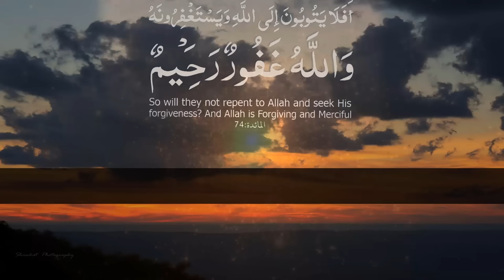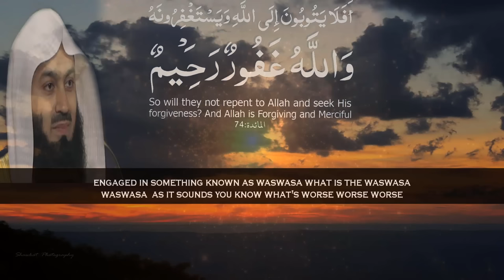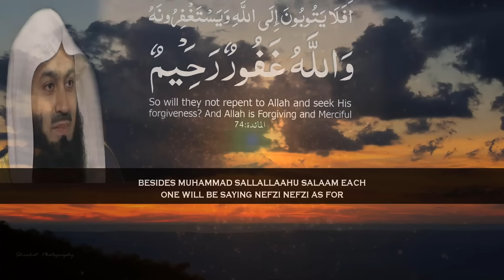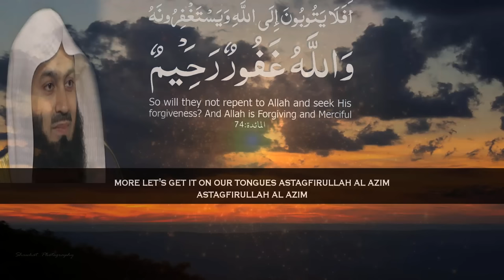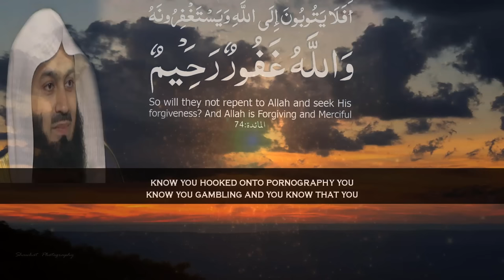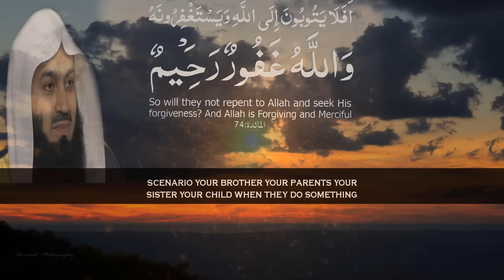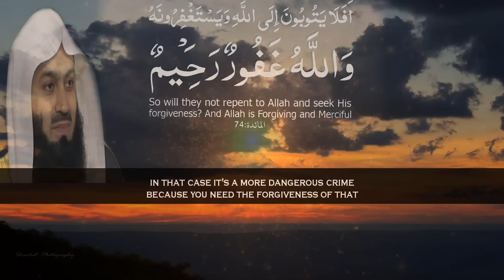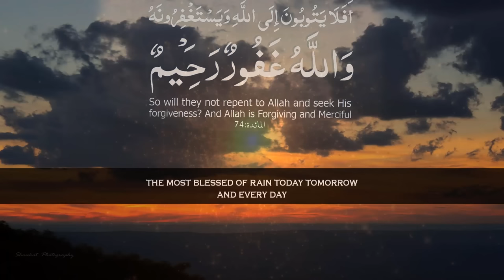None Is perfect But .... | Mufti Menk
📌MuftiMenk mentions one might ask why is it that, Allah says don't do certain things? The reality is when Allah Subhanahu WA Ta'ala says I created you to test you; the test includes doing certain things and abstaining from certain things. So by the span of time all of us make mistakes but don’t lose hope in the mercy of Allah (swt) and we should turn back to Allah with English subtitle.

Mufti Menk quotes in this lecture “If sometimes you did something that you are not supposed to be doing;  do not lose hope but get back on track as soon as possible because your Lord is most forgiving & Merciful”.